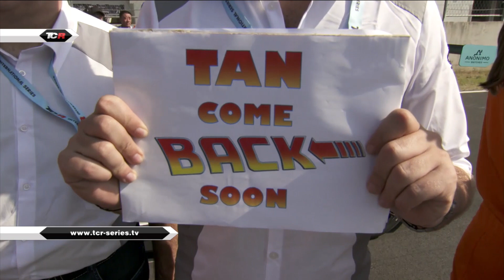2017 Zhejiang, TCR Round 17 Clip. First win for Tarquini